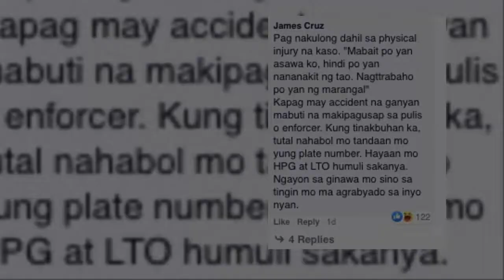Motorcycle rider nabangga ng kotse, driver BINUGBOG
Makikita sa kuha ng isang motorcycle rider ang kapwa rider na nabangga umano ng sasakyan kung saan tumakbo ang huli at hinabol ng rider saka ito binugbog.